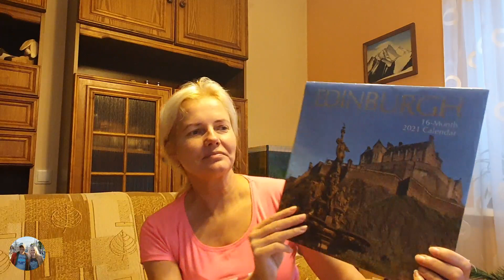Подарки в Клайпеду от зрителей Литвы и Шотландии. Klaipėda. Lietuva.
Поздравляю всех с Рождеством!
Огромное спасибо за подарки.
Очень приятно!